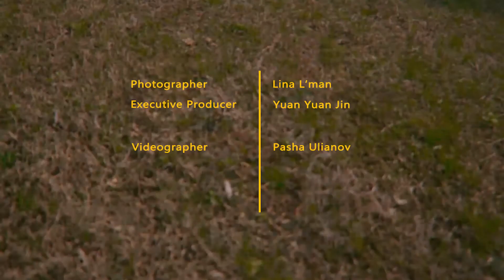PROPERTY OF SOCIETY shooting for MODE journal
Photographer Lina L'man
Videographer Pasha Ulianov
Stylist Anna Nezhyva
MUA Elizabeth Marriott
Model Diana
Assistant Stacy L